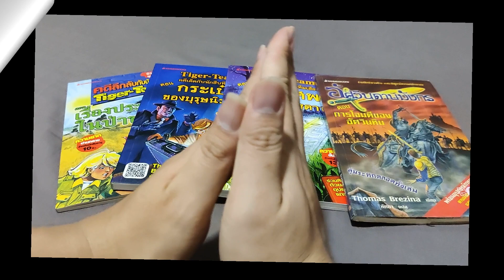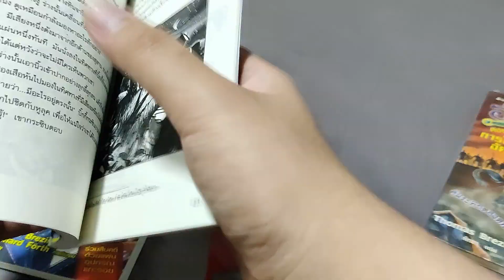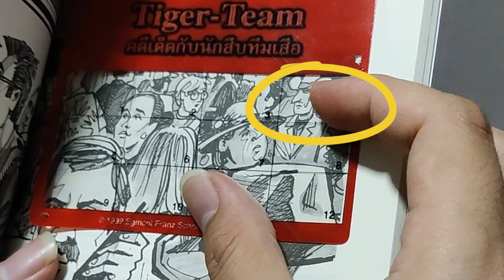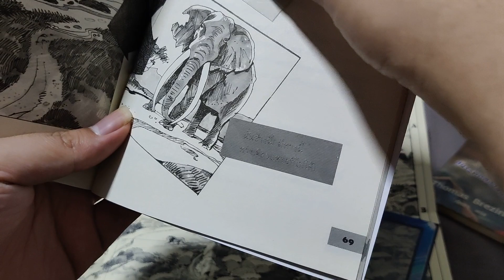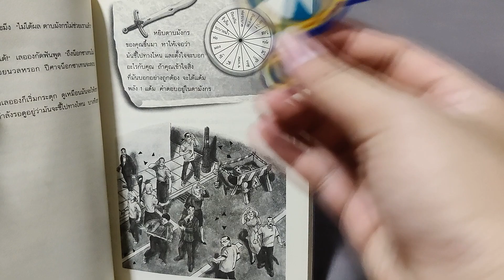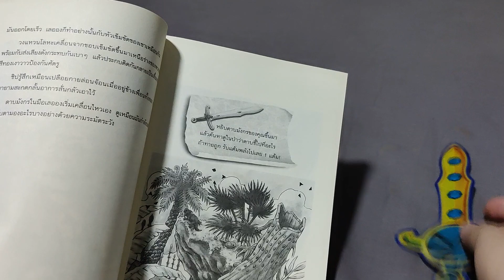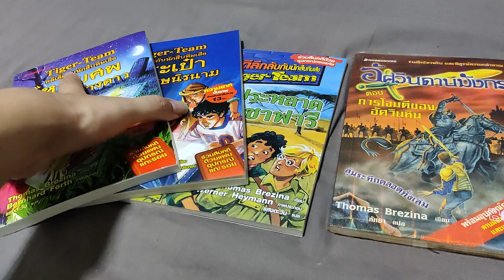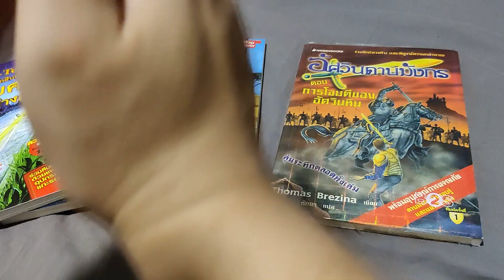วรรณกรรมเกม การอ่านกับการเล่นที่มาคู่กัน by Heroes Hub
วันนี้เราจะมาพูดถึงหนังสือกันบ้างครับหลังจากที่ห่างหายไปนาน พบกับหนังสือหายากที่ไม่มีตีพิมแล้วซึ่งผมเองก็นิยามออกมาไม่ถูกเหมือนกันว่าจะเรียกว่าอะไร เลยขอเรียกมันว่าวรรณกรรมเกม วรรณกรรมที่ผสมการเล่นเกมที่เคยมีมานาน วันนี้เราจะเอามาให้ดูกันครับว่ามันเป็นยังไง